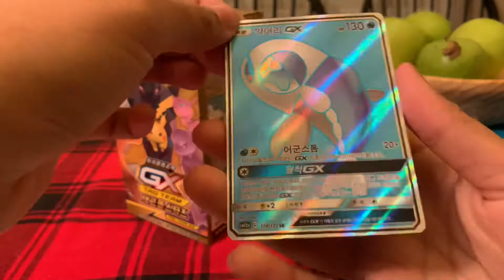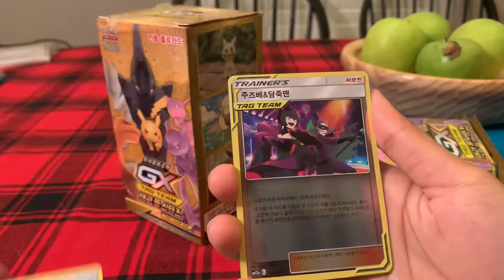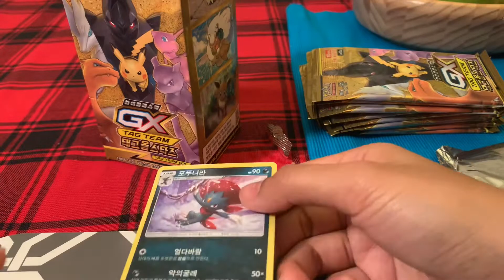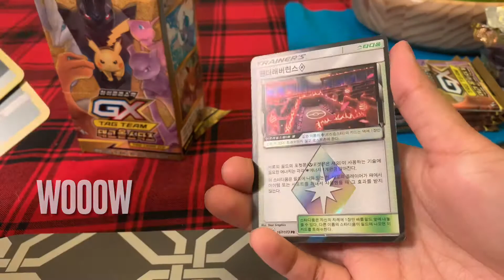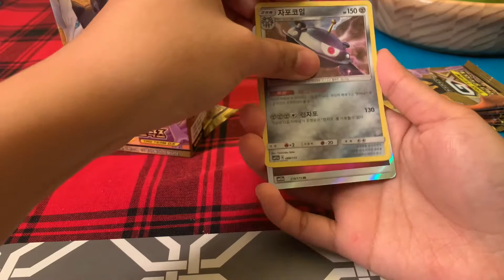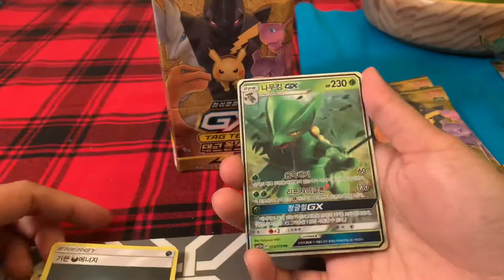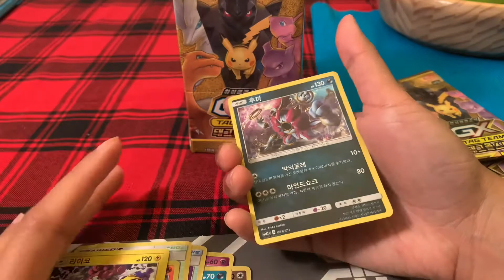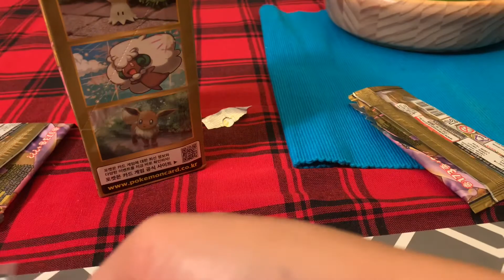KOREAN POKEMON CARDS || TAG TEAM GX || FEELING LUCKY 🍀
Watch til the end to see what crazy stuff we got from this package.